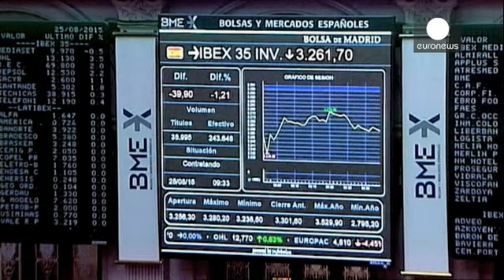Ten eurozone governments strike partial deal on transaction tax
Ten eurozone countries have agreed on some aspects of a harmonised tax on financial transactions.

They want to finalise a deal by the middle of next year to reach on remaining issues.

No agreement has been struck as yet on tax rates.

The countries include Germany, France, Italy, Belgium, Greece, Portugal, Slovakia, Slovenia, Spain and Austria.

Estonia decided not to take part because its banks largely trade in shares issued out this group of countries and so there would be little revenue to…